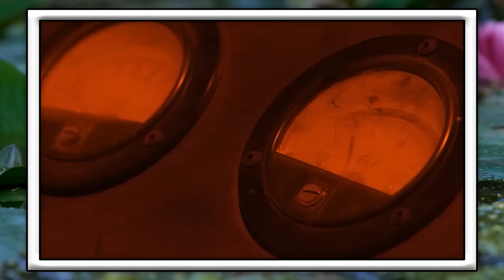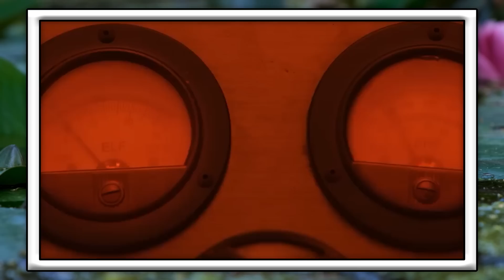The Science Of: How Smart Can You Actually Get?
How Smart, Intelligent Can You Or Anyone Actually Get? What Is The Human Brain's Limit, If Any? Let's dive into the brain's capacity and how to reach your full potential!